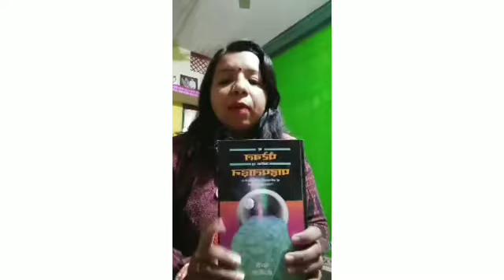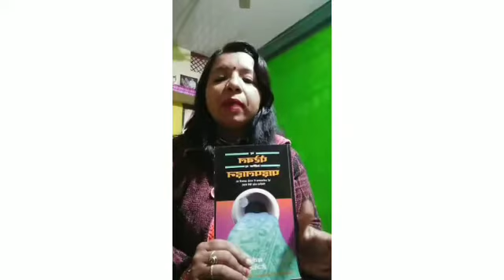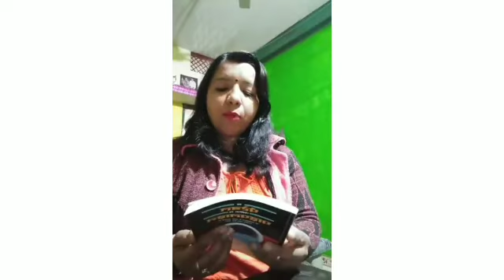द पैरेबल ऑफ द पाइपलाइन फुल ऑडियो बुक /उपसंहार /selling book /direct selling book/ 8305 746 943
द पैरेबल ऑफ द पाइपलाइन फुल ऑडियो बुक /उपसंहार
द पेरेबल ऑफ द पाइपलाइन फुल ऑडियो बुक /selling book /direct selling book/

पैसो का पाइपलाइन [ PAISO KA PIPELINE]\n\nनमस्कार दोस्तों, \n\nइस विडियो में हम सीखेंगे कि क्यों कुछ लोग जिंदगी भर HARD WORK करने के बावजूद फाइनेंसियली फ्री नहीं हो पाते है, \nअमीर नहीं बन पाते है,\nजबकि कुछ लोग थोड़े काम करके ही काफी अमीर बन जाते है, और फाइनेंसियली फ्री हो जाते है,\nआखिर इसके पीछे क्या कहानी है ?\n\nइसके पीछे की कहानी है - बाल्टी से पानी भरते रहने और पैसो का पाइपलाइन बनाने की,\n\nजो लोग जिंदगी भर हार्ड वर्क करते रहते है, दरअसल वो लोग इस कहानी की तरह ही जिन्दगी भर बाल्टी से पानी भर रहे होते है, \nजबकि जो लोग स्मार्ट वर्क करके अमीर बन जाते है, वो लग इस कहानी की तरह ही जिंदगी भर पैसो का पाइपलाइन बनाते रहते है,\n\n \n\nउम्मीद करती हु, ये विडियो आपको जरुर पसंद आएगा, \n\nPls. करे.